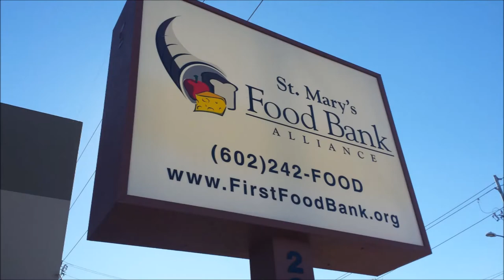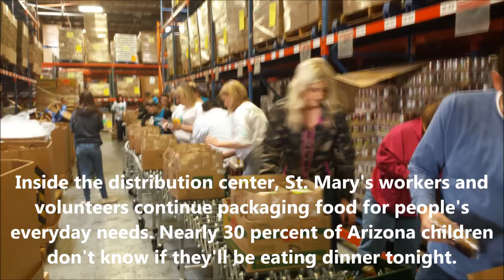U-Haul Turkey Day Donations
U-Haul continued its tradition of handing out free Thanksgiving turkeys to its Team Members and those who are less fortunate. Nearly 800 of those turkeys were donated to St. Mary's Food Bank this year.